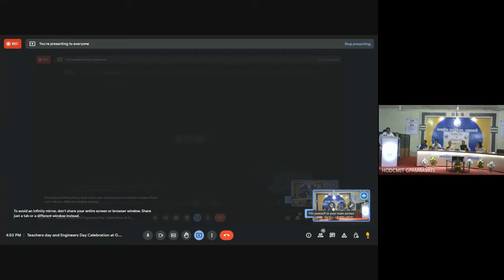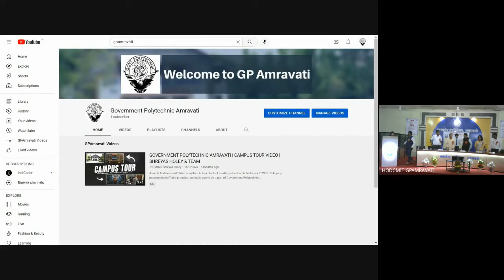Teachers day and Engineers Day Celebration at Government Polytechnic Amravati | 15 Sept 2022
Engineer’s Day in India is observed on September 15 to honor Sir M. Visvesvaraya. He is known as the first Civil Engineer in India, a statesman, and was also the 19th Diwan of Mysore. Engineer’s Day 2022 is celebrated to honor and recognize the achievements of Visvesvaraya. Engineer’s Day in India provides an opportunity to celebrate and thank those who play a vital role in the country’s overall development as the scientific achievements are a sign of a developed nation that is on a correct path.

Government Polytechnic Amravati celebrates engineer's day. Teacher's day is also celebrated on same day.